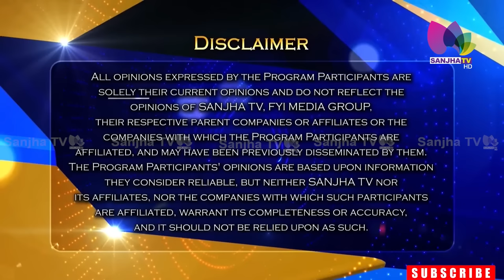Dr. Murtaza ਦੀਆ ਇਹਨਾਂ ਗੱਲਾਂ ਤੇ ਅਮਲ ਕਰੋਗੇ ਤੇ ਕਦੀ ਹੱਡੀਆਂ ਦਾ ਦਰਦ ਨੀ ਹੋਵੇਗਾ | Sanjha TV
24 Hours Local Punjabi Channel
Telus # 2424
VMedia # 801
RokuTV

RokuTV
Watcho-d2hApp
mxplayer